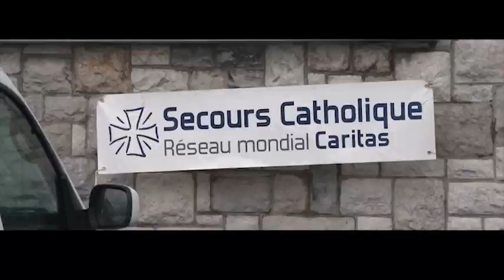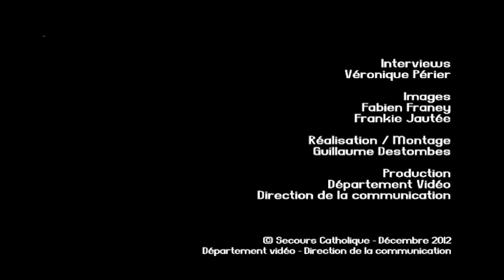10 ans après la fermeture de Sangatte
Interviews : Véronique PERIER, Images : Frankie JAUTEE / Fabien FRANEY, Réalisation/Montage : Guillaume DESTOMBES